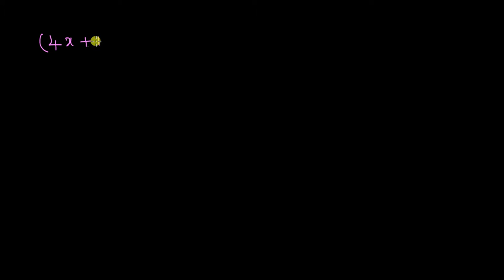ವರ್ಗಮೂಲಗಳನ್ನು ಪಡೆಯುವುದರ ಮೂಲಕ ವರ್ಗ ಸಮೀಕರಣಗಳನ್ನು ಪರಿಹರಿಸುವುದು-ಸವಾಲು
Original Title : Solving quadratics by taking square roots: challenge